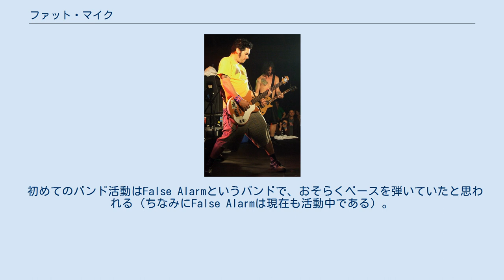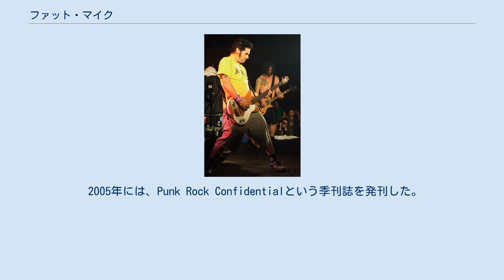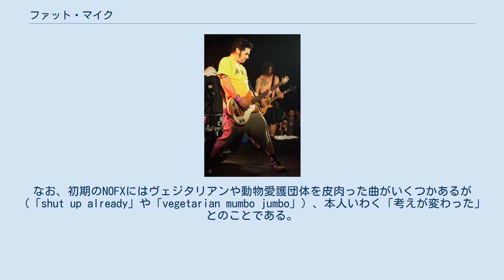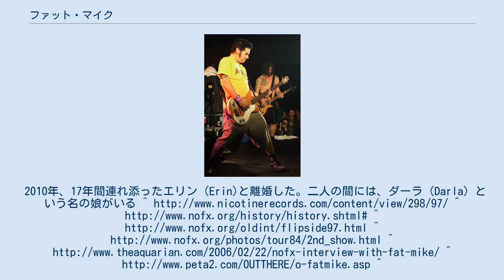ファット・マイク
ファット・マイク（Fat Mike、本名：マイケル・ジョン・バーケット（Michael John Burkett）、1967年1月16日 - ）は、アメリカ合衆国のミュージシャン。
 パンクバンド、NOFXでリードボーカル、ベースを担当。
ME FIRST AND THE GIMME GIMMESでは、ベースを担当している。
インディーズ・レーベル、Fat Wreck Chordsのオーナー経営者である。
 初めてのバンド活動はFalse Alarmというバンドで、おそらくベースを弾いていたと思われる（ちなみにFalse Alarmは現在も活動中である）。
83年に、バンドメンバーを探していたエリック・メルヴィンと共通の友人を介して知り合い、少し後から入ったエリック・サンディンと共にNOFXを結成する。
 90年に自身のレーベル、Fat Wreck Chordsを設立し、北米最大級のインディーズ・レーベルに成長させる。
 95年に、ME FIRST AND THE GIMME GIMMESを結成。
以来ベーシストとして参加している。
 ブッシュ政権が成立すると、徐々に政治的な発言を増やしていき、2003年にウェブサイトPunkvoter.comを設立し、2004年にはRock Against Bushというプロジェクトを発足させ、同名のオムニバス・アルバムとライブ・ツアーを企画した。
 2005年には、Punk Rock Confidentialという季刊誌を発刊した。
 サンフランシスコ州立大学に入学後、1年間に15キロも太ったことから、久しぶりに会った友人たちからFat Mikeという現在のニックネームがつけられた。
 高校時代はミスフィッツの熱狂的なファンで、束ねた前髪をヘアスプレーで固めて顔に垂らしていたことがある。
 ヴェジタリアンだったことがある(ただし、魚は食べていたので厳密にはヴェジタリアンではない）。
最近では、フリーレンジで育てられた鶏肉を時折食べるが、ヴィーガンに成りたいという願望は今でもあるらしい。
ヴェジタリアン志向である理由として、健康上の理由を挙げているが、PETAのサポーターであることから分かるとおり、動物の権利への配慮も理由のひとつである。
なお、初期のNOFXにはヴェジタリアンや動物愛護団体を皮肉った曲がいくつかあるが（「shut up already」や「vegetarian mumbo jumbo」）、本人いわく「考えが変わった」とのことである。
2010年、17年間連れ添ったエリン（Erin)と離婚した。二人の間には、ダーラ（Darla）という名の娘がいる ^ 『NOFX自伝　間違いだらけのパンク・バンド成功指南』発売日：2017年11月17日 出版社：DU BOOKS 著者：NOFX+ジェフ・アルリス 翻訳：志水亮 ISBN 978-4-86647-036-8